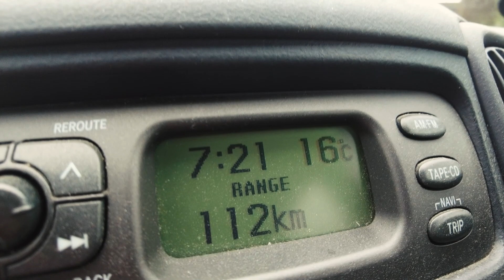Besøg hos Gearkasse-doktoren.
39/2024

Bliver det mon en Skoda igen?! - Jeg må indrømme at håbet efterhånden er ved at blive lidt spinkelt i det her Skodaeventyr, men Gearkassen må afleveres for at få kyndig hjælp, glidelejerne skal skiftes i selve skiftelejerne og det har hverken jeg, eller min mekaniker mod på at gøre selv - Så vi måtte op til eksperter i Nordjylland.